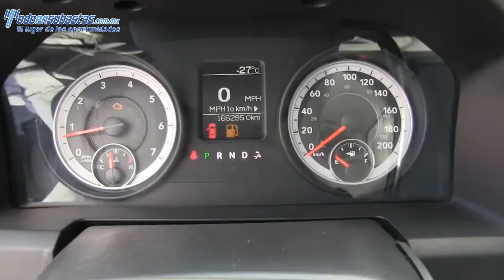516305 Dodge / Ram 2500 / 2013